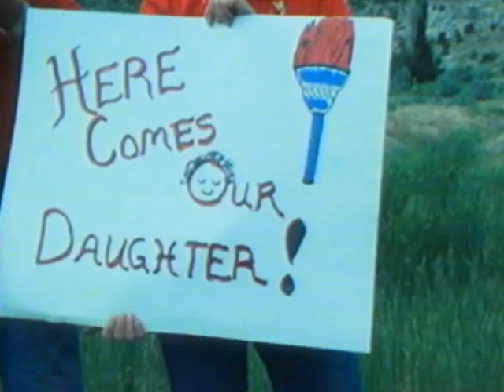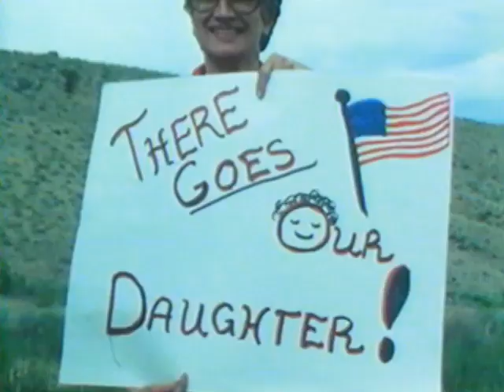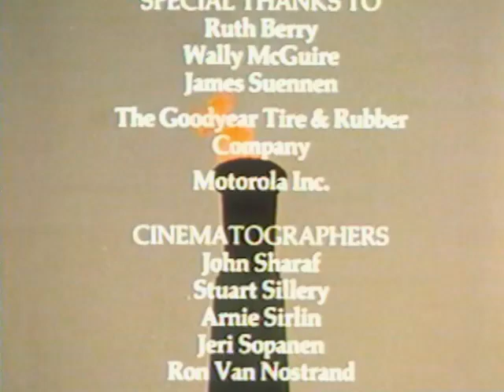1984 Olympic Torch Relay Documentary - AT&T Archives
The 1984, Summer Olympic Games was a turning point. With this event, which took place in Los Angeles in the summer of 1984, the Olympics took a new, more commercialized turn — ;these Games were the beginning of the modern sponsorshop age. While the Games had had sponsorships before (even as far back as 1908), these Games were so profitable for L.A. Olympic Committee that they had a surplus of over 200 million dollars after the event was over — which has continued to be used to support children's athletics programs ever since. In 1984, there were 34 official sponsors, 64 companies had "supplier" rights, and 65 companies were licensees. The incredibly-detailed post-1984 Olympic Games report gives a breakdown for everything about these particular Games you ever needed to know — it runs thousands of pages.

The 1984 torch relay was sponsored by AT&T, and was the very first to charge runners to participate, with fees of around $3K per kilometer (both decisions made by the L.A. Olympic Committee). But all $11 million raised by the relay went to kids' athletics charities. The relay was meant to be egalitarian, and any runner who could raise the money—through bake sales or whatnot—could run, and did. Children, moms, firemen, amateur-class runners, even Bruce Jenner and O.J.Simpson: more than 6,000 individuals carried the torch across 33 states on a 15,000 kilometer route. (The exact route can be found in Volume 1, Part 3 of the 1984 Olympic Report). The torch relay was organized by AT&T's PR agency, Burson-Marsteller, and was staffed primarily by volunteers from the Telephone Pioneers organization.

AT&T's involvement in the Olympics dates back to the Los Angeles Summer Games in 1932, when a Bell Labs engineer, at the bequest of the head of the U.S. Olympic Committee, designed the "photo-finish"-type camera, which took simultaneous photos of the finish line and of a clock. The camera was precise to the hundredth of a second, and was used notably to determine a particularly close track-and-field race during the 1932 Games. The company has been involved in sponsorships of the U.S. Olympic Team and the Games since 1984, in various capacities.